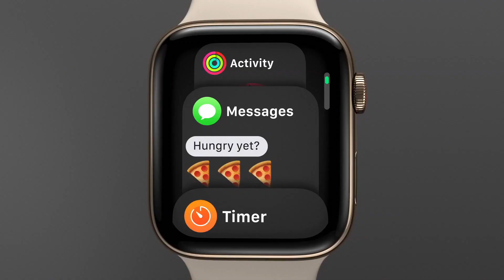Опыт использования Apple Watch Series 4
Выхода новых Apple Watch пользователи обычно ждут едва ли не больше, чем выхода новых iPhone. Именно поэтому каждое новое поколение вызывает такой пристальный интерес. Мы уже попользовались несколько дней новыми Apple Watch Series 4 и готовы поделиться опытом.